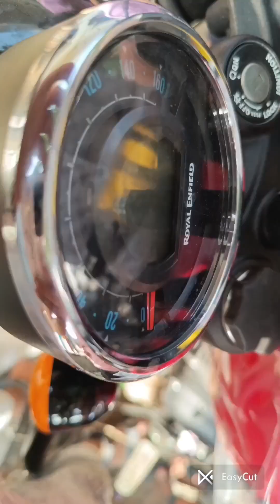Royal Enfield full bike wrapp, white transparent lamination, very clear, royallovers ,bulletraja ,😘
HOW TO CLIMB WHITE LEMINATION ON BIKES
HOW TO MAKE LEMINATION CLEAR CLIMB ON BIKES TANK MUDGUARD FENDER,TAIL,PANNEL ALL PARTS
FULL BIKE PAR LEMINATION KAISE KAREN VERY SMOOTH ###
BULLET MODIFIED
ROYAL LOVERS
bikebikers ninja bike new ryders
my more new vidio friends